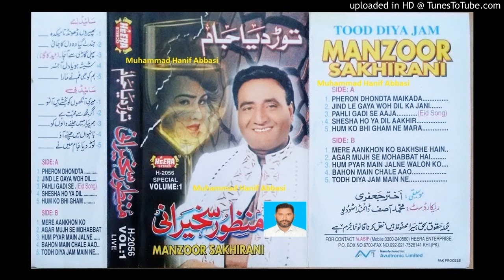Banhoon Mein Chale Aao Hum Se Sanam Kya Parda (Manzoor Sakhirani Heera Urdu Album 01)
Follow on Snack ID : HanifAbbasi549 Banhoon Mein Chale Aao Hum Se Sanam Kya Parda Manzoor Sakhirani Heera Volume 01Ustad Manzoor Sakhirani New, Nice, Mix, Old and Urdu Songs